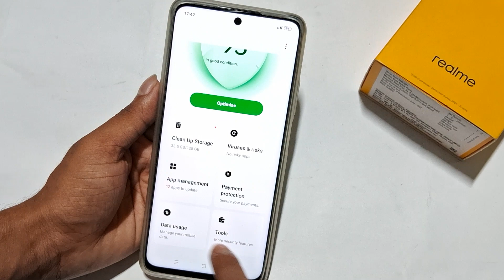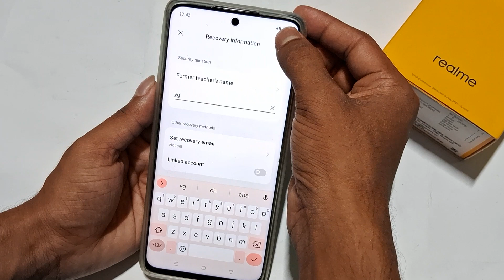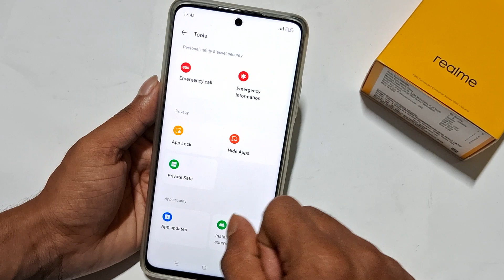Realme 11 5g me app lock kese kare | how to lock apps in realme 11 pro,,realme 11 app lock setting